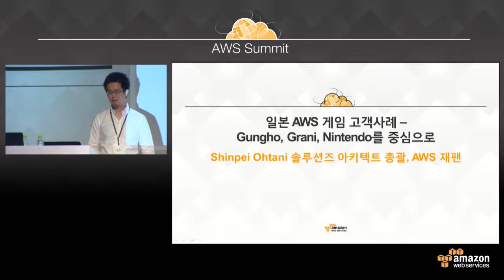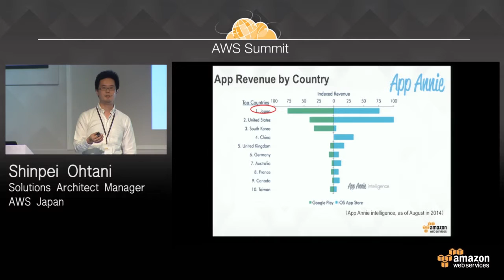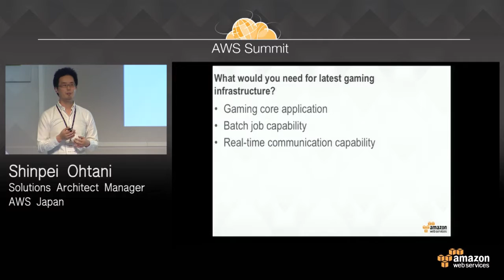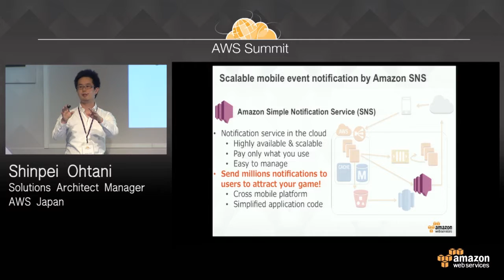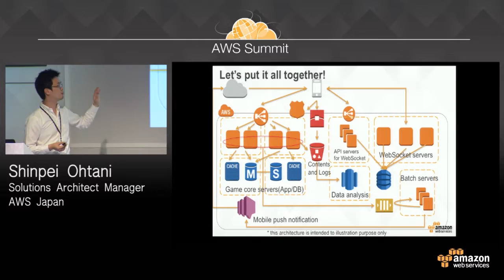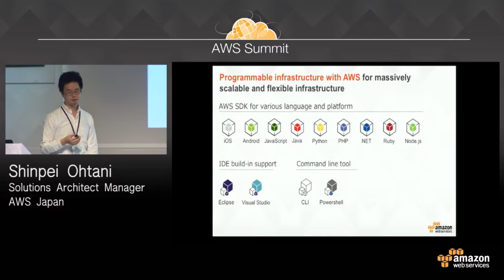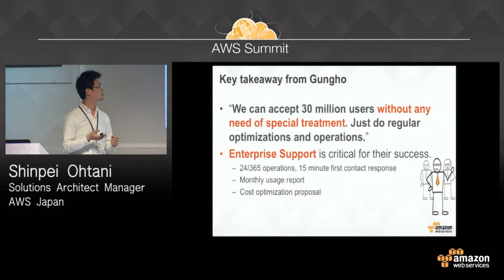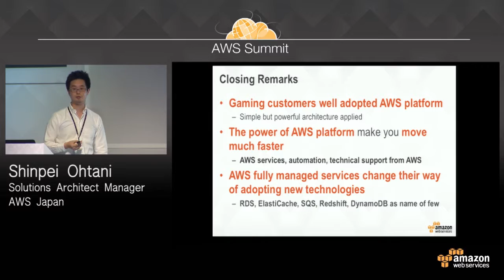AWS Summit 2015- 일본 AWS 게임 고객사례 (Shinpei Ohtani, 아마존 웹서비스 일본 솔루션스 아키텍트 총괄)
본 강연에서는 Gungho, Grani, Bandai Namco 등 일본 게임 시장 내 주요 고객사의 사례를 함께 살펴보며 모범사례를 도출함으로써 EC2, VPC, RDS, DynamoDB 등 AWS 플랫폼을 활용해 가용성과 성능을 모두 갖춘 게이밍 인프라를 구축하는 법에 대해 알아보고, Auto Scaling이나 스팟 인스턴스 등 추가적 기능을 활용해 비용을 절감하면서도 더 유연한 아키텍처를 구현함으로써 클라우드의 이점을 극대화하는 방안에 대해서도 소개하도록 하겠습니다.